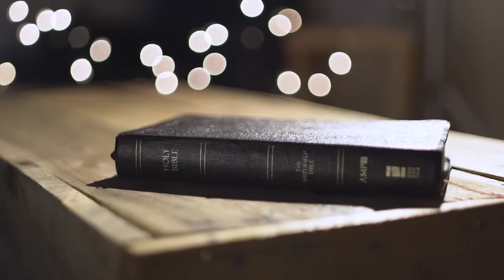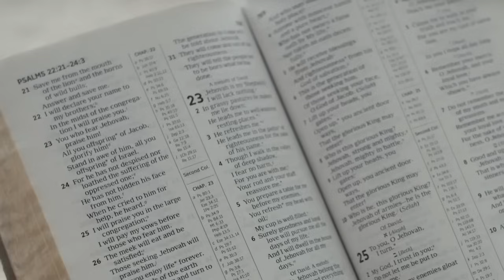VOCÊ NÃO PRECISA LUTAR SOZINHO🙏🏼 (Faça seu pedido de oração) Ivan Saraiva - DEVOCIONAL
🌅 Bem-vindo ao Bom Dia Jesus! 🌅 Venha orar com Ivan Saraiva 🙏🏽 ENVIE ESSA ORAÇÃO PARA SEUS CONTATOS PELO WHATSAPP

Está é a BÍBLIA que o pastor Ivan Saraiva usa

PARTICIPE AGORA MESMO DA MENTORIA ESPIRITUAL "FILHOS DA ETERNIDADE" CLIQUE NO LINK E ASSISTA O VÍDEO

SALMO 23

1 O Senhor é o meu pastor; ELE NÃO ME FALTARÁ.
2 Em verdes pastagens me faz repousar e me conduz a águas tranqüilas;
3 restaura-me o vigor. Guia-me nas veredas da justiça por amor do seu nome.
4 Mesmo quando eu andar por um vale de trevas e morte, não temerei perigo algum, pois tu estás comigo; a tua vara e o teu cajado me protegem.
5 Preparas um banquete para mim à vista dos meus inimigos. Tu me honras, ungindo a minha cabeça com óleo e fazendo transbordar o meu cálice.
6 Sei que a bondade e a fidelidade me acompanharão todos os dias da minha vida, e voltarei à casa do Senhor enquanto eu viver.

📖 No vídeo de hoje, AVOCÊ NÃO PRECISA LUTAR SOZINHO,  busacaremos na Bíblia Palavras de meditação e esperança! Junte-se a nós para um momento de paz, reflexão e conexão com o divino.

🙏 Se você está buscando inspiração, conforto ou direção, você está no lugar certo. Permita que a mensagem de hoje toque seu coração e renove sua esperança.

Queremos fazer parte do seu dia a dia, oferecendo suporte e comunhão através das mensagens do Evangelho.

Vamos espalhar o amor e a palavra de Deus juntos!

👇 Deixe seu comentário abaixo! Adoramos ouvir suas histórias, testemunhos e como as mensagens têm impactado sua vida. Sua interação é uma bênção para nós e para nossa comunidade.

🙌 Que Deus abençoe ricamente seu dia! Lembre-se: independente dos desafios que enfrentamos, há sempre uma palavra de esperança e um novo começo com Jesus.

VOCÊ NÃO PRECISA LUTAR SOZINHO🙏🏼 10 de MAIO 🙏🏽 (Faça seu pedido de oração) Ivan Saraiva

Esse ministério é mantido por amigos e colaboradores! Você também pode nos ajudar a mantermos esse ministério no ar e alcançarmos mais pessoas para Jesus!